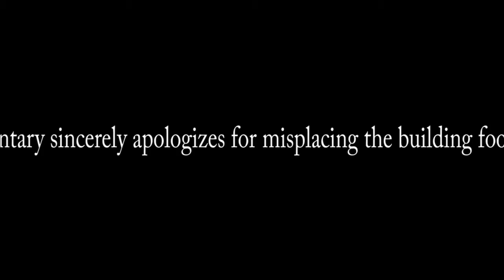PCS WIN does Foosball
Olivia and Grace used their 7th grade WIN time to fabricate a foosball table. Unfortunately, martizzle lost the construction footage (except the painting).